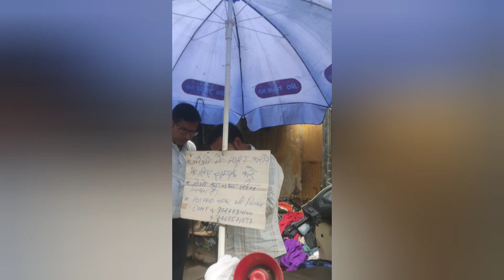Diwali ki kamai 😰। Sakshi saini। Vlogger